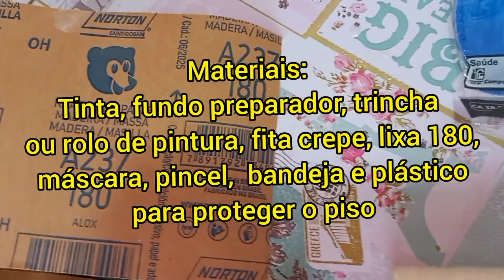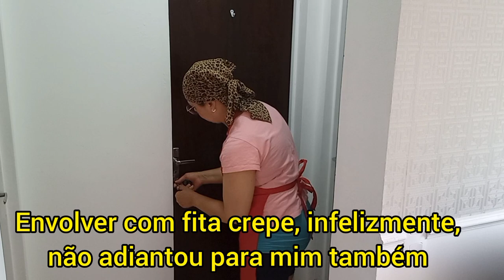DIY Pintura de portas de madeira escura na cor branca - vídeo curto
Queria as minhas portas brancas, por isso resolvi fazer a pintura das portas. A madeira escura é mais difícil para clarear, precisei aplicar cinco demãos de tinta branca. Assista a este vídeo curto para ver como ficou.